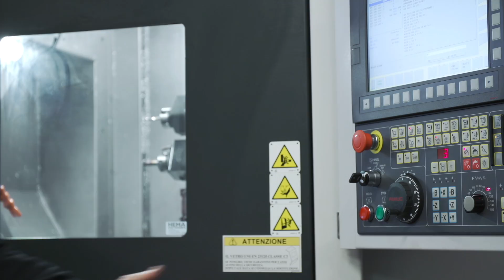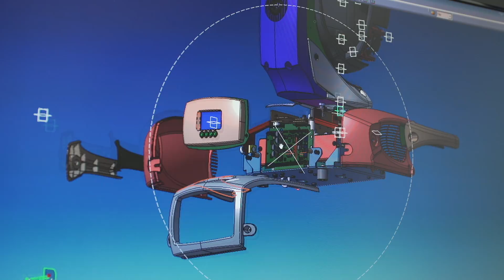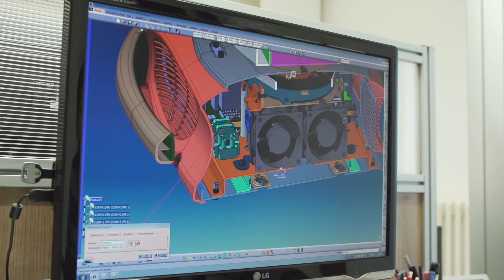CHANGE THE WAY YOU LIGHT! - ENGLISH VERSION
DTS CORPORATE VIDEO - ENGLISH VERSION
DTS IS THE RIGHT PARTNER TO CHANGE THE WAY YOU LIGHT